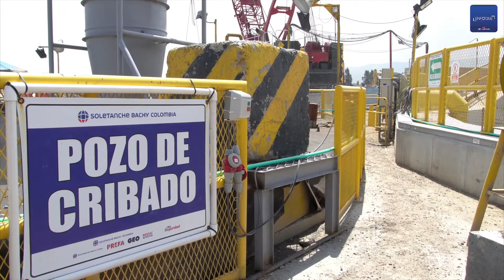¿Cómo va la construcción de la estación elevadora de Canoas?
VÍA: ENFOQUE NOTICIAS